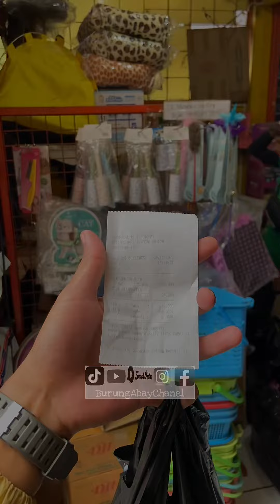Bejo Petmart surganya Pakan hewan peliharaan yang murah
Jangan Lupa
Follow Tiktok : BurungAbayChanel
Follow SnackVidio : BurungAbayChanel
Follow facebook : BurungAbay Chanel